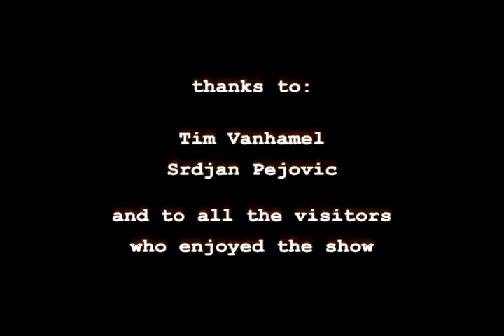The Bleach Gallery Show episode 4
Bleach Gallery is a free to use concept of a low-cost do-it-yourself art gallery. As such, the Bleach Gallery is a nomadic art space constituted by at least four walls and a ceiling. Its shapes and dimensions depend only on the exhibition's context: private house, street, public parc, museum room, abandoned factory, etc. There is no restriction about the content of the objects/living organisms/projects which can be exhibited or created inside the Bleach Gallery. The Bleach Gallery is an art project initiated by artists` duo Cristian Bors & Marius Ritiu and curator Simon Delobel.

This episode`s special guest is: Isabel Tesfazghi.